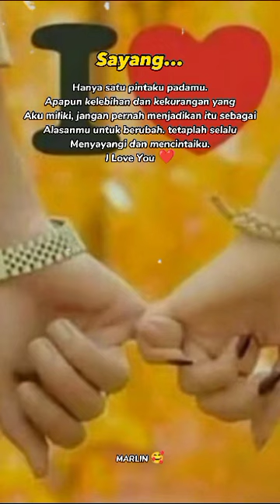Tetaplah Menyayangi & Mencintai Ku🙏❤️(@marlinchanel4310 )katamotivasi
@marlinchanel4310 Cinta Terakhir cinta tulus cinta suci cinta abadi motivasi diri